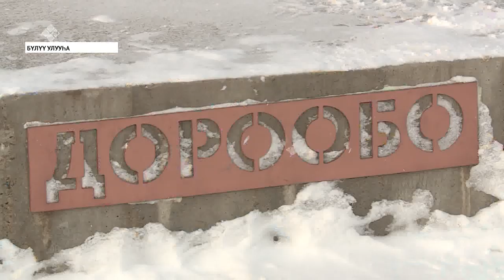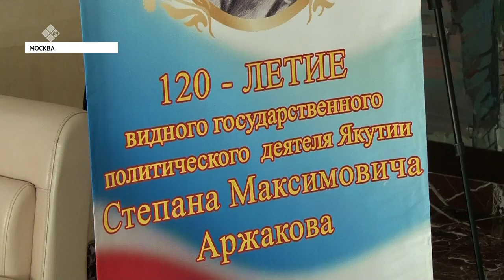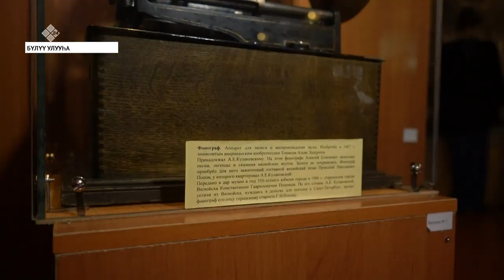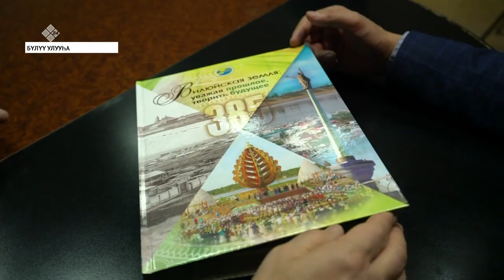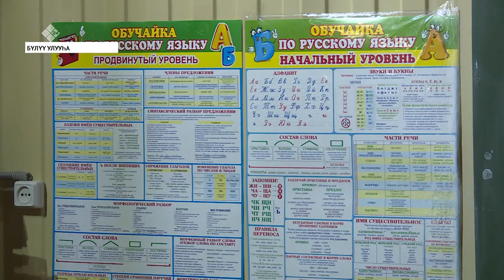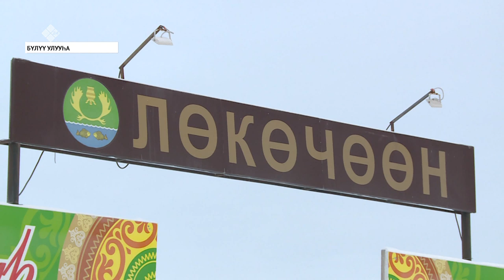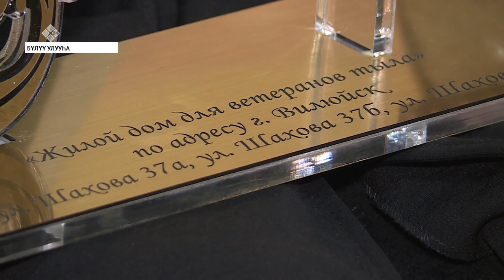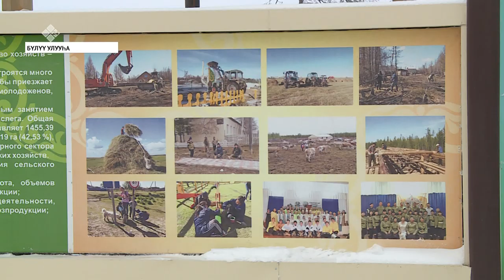Бүлүү улууһун 2019 сыллааҕы түмүктэрэ